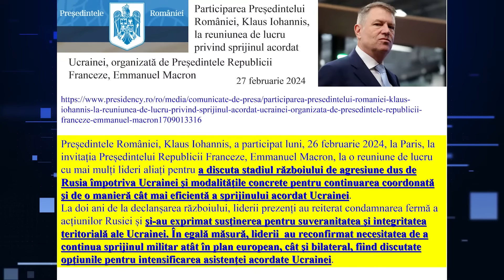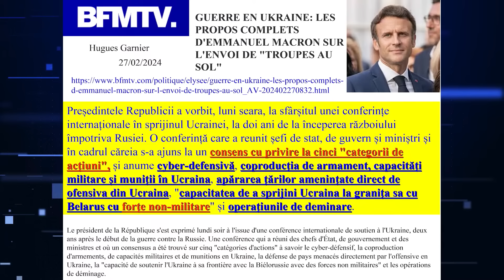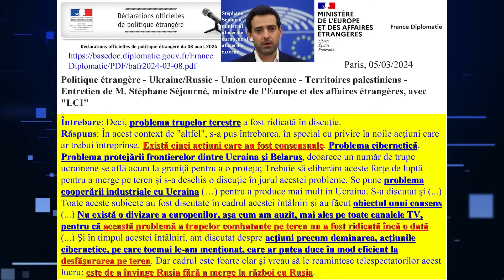Trimite România trupe în Ucraina? Valentin Stan, atac frontal: „Iohannis ascunde adevărul!”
Trimite România trupe în Ucraina? „Iohannis ascunde adevărul, în timp ce Macron spune deschis populației că s-a ajuns la un consens să se trimită trupe în Ucraina”, susține Valentin Stan, invitatul lui Marius Tucă, la „Marius Tucă SHOW”.